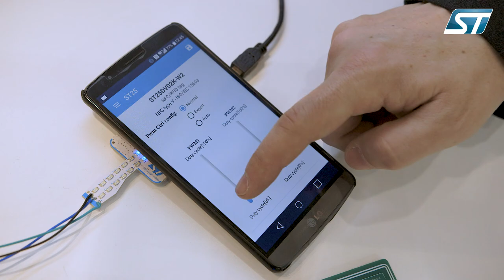ST at Embedded World 2018 Highlights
We've done some videos to showcase some of our new product announcements like STM32WB (dual-core MCUs with wireless support), or our STM32C2C (Cellular to Cloud IoT developement kit) and our ST25DV-W NFC tag with PWM output modulation!

And of course we check out fanzone where we meet some really cool companies who have done amazing things with our products.